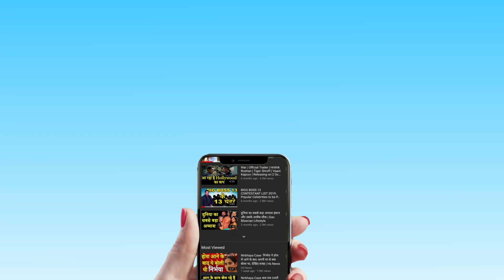Aadesh Gupta बोले Kejriwal को लगा सुप्रीम फटकार, अब भी काम कर लें। BJP |HS News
Delhi BJP president Adesh Gupta said the Supreme Court has reprimanded the Delhi government for the "poor" treatment of coronavirus patients and for not handling the dead bodies with dignity.
"I would like to thank the Supreme Court that they took suo motu cognizance regarding the health of the people of Delhi. Being a responsible opposition, the Delhi BJP always conveyed shortcomings of healthcare and suggestions for improvement to the Delhi government but it was given a political colour